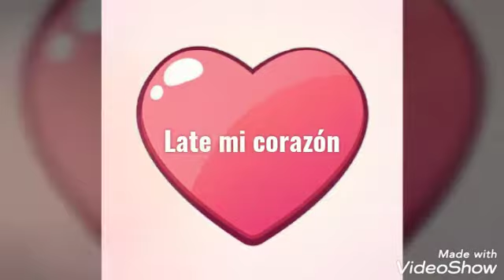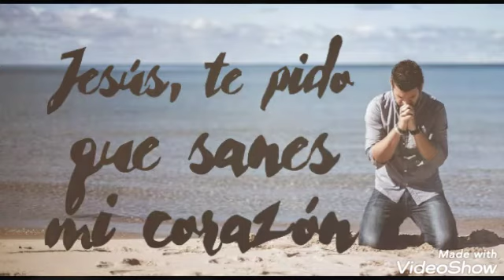Cumbia cristiana- Luis Maidana-Late mi corazón